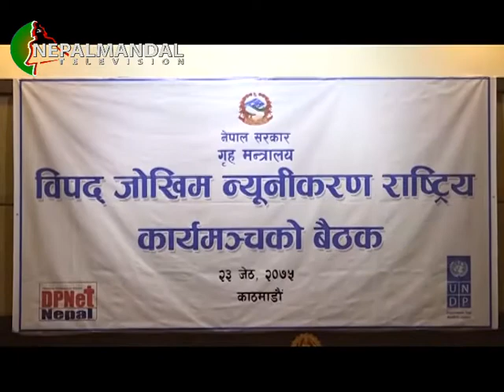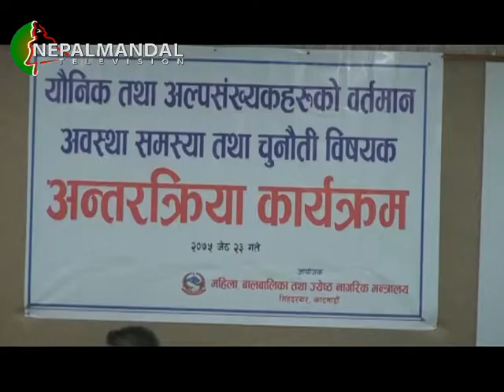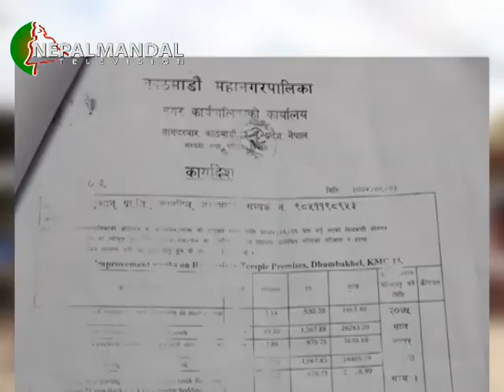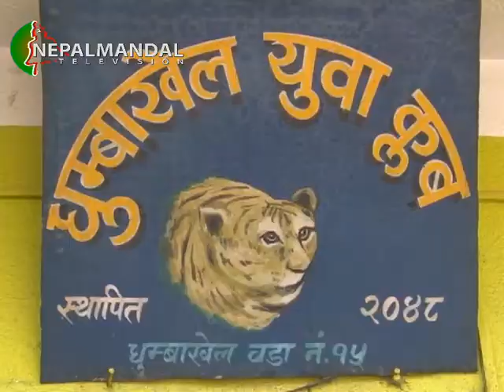NM News 2075 02 23